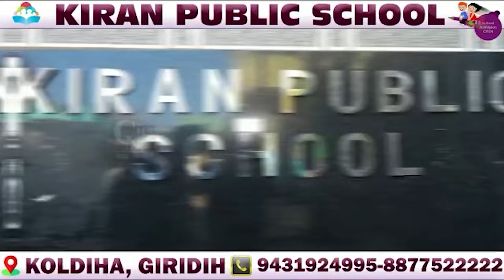होली को लेकर अहिल्यापुर व ताराटांड़ थाना में शांति समिति की बैठक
होली को लेकर अहिल्यापुर व ताराटांड़ थाना में अंचलाधिकारी मनोज कुमार की अध्यक्षता में की गई शांति समिति की बैठक।